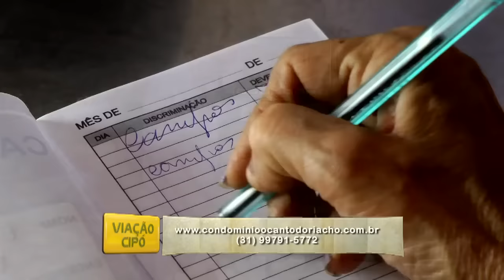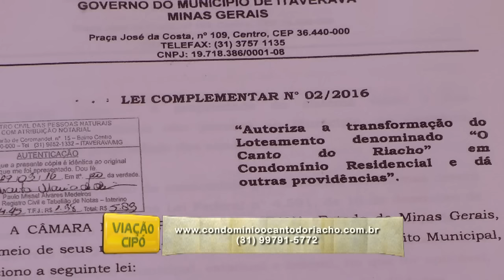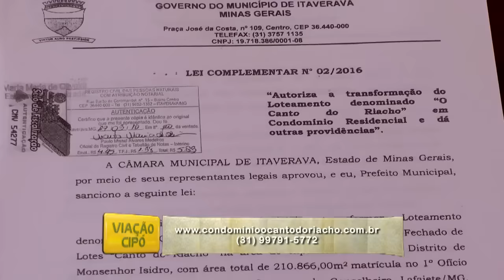Programa Viação Cipó - Condomínio O Canto do Riacho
Ficha técnica:
Produção: Denis Marco
Pós-Produção: Juliano Nicoliello
Edição: Kiko Viveiros e Juliano Nicoliello
Artes: CISUP LTDA
Computação Gráfica: Ronaldo Zenóbio
Ilustração: Quinho
Locução: André Luiz Mendes
Música Tema (Viação Cipó): Luiz Nelson, Sérgio Moreira
Intérprete: Toninho Horta
Música tema da receita: Pereira da Viola
Produção Musical: Carlos Ribas
Fotografia e cinegrafista: Jorge Vieira
Auxiliar: Leonardo Reis
Motorista: Márcio Coelho
Produção Comercial: Augusto Almeida e Vitória Leite
Supervisão de Operações: Douglas Jesuíno e Luciomar Mendes
Direção Geral: Carlos Ribas
Gerente de Programação: Rodrigo Scoralick
Diretor TV Alterosa: Geraldo Costa Neto